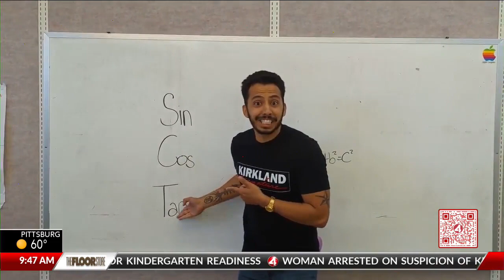Teacher creates math rap videos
Jordon Orosco speaks with KRON4's Darya Folsom